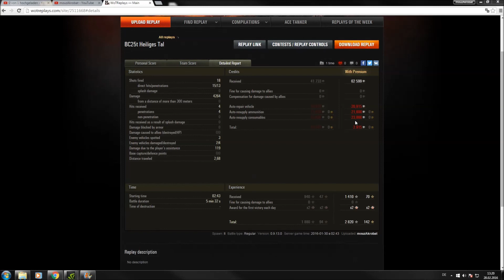Advanced Gameplay BC25t: #11 Heiliges Tal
In dieser Folge möchte ich euch zeigen, dass ihr manchmal auch den Ausfall eines 10er Heavies kompensieren müsst und das die BC25t auch im Nahkampf überzeugen kann. Viel Spaß dabei und ich freue wie mich immer über jedes neue Abo! Vielen Dank!